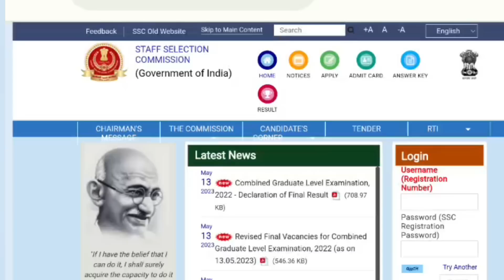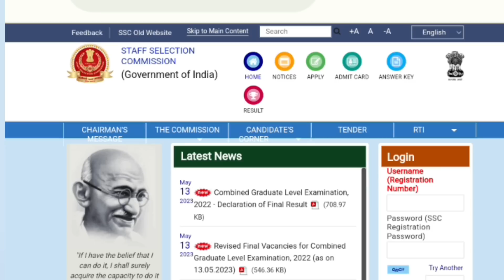CRPF 1,30,000 ఉద్యోగాలు! Notification ఎప్పుడు వస్తుంది! 100% నోటిఫికేషన్ వస్తుంది...